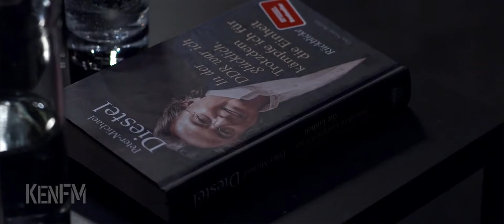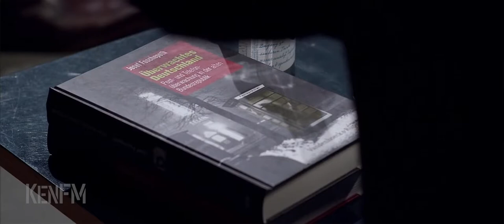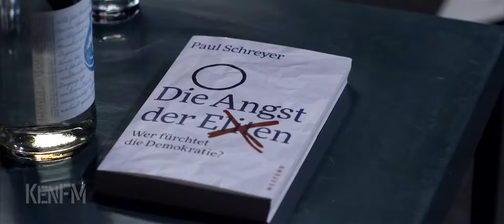Positionen EXTRA: Rechtsstaat BRD? Wenn der Rechtsbruch zur Normalität wird.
Da der YouTube Kanal KenFM komplett gelöscht wurde, lade ich ein paar ausgewählte Videos hier erneut hoch.

Original-Text von KenFM:

Als das Grundgesetz 1949 das Licht der Welt erblickte, lag Deutschland noch weitgehend in Trümmern. Das Grundgesetz sollte, aus der Krise entstanden, vor allem in einer möglichen neuerlichen Krise dem Staat und seinen Bürger ein Kompass sein.

„Die Würde des Menschen ist unantastbar“, lautet der erste Satz im Artikel 1 des Grundgesetzes und das ist kein Zufall.

Während der Corona-Krise erleben wir, dass große Teile des Grundgesetzes für ungültig erklärt wurden. Wer dagegen auf die Straße geht, bekommt mächtig Probleme, denn Art. 8 GG, das Recht sich frei zu versammeln, wurde vom Merkel-Regime ebenfalls kassiert.

Wie gefährlich ist der aktuelle Lockdown für die Demokratie? Ist der Griff der Pharma-Lobby nach unserem Staat möglicherweise ein Knock-down für dieses Land?

KenFM hat sich vier Gäste zu diesem Thema ins Studio geladen.

Im Studio diskutieren:

    Prof. Dr. Josef Foschepoth (Historiker und Professor für Zeitgeschichte)
    Dr. Peter-Michael Diestel (Rechtsanwalt, letzter Minister des Innern der DDR)
    Paul Schreyer (Journalist und Sachbuchautor)

    Rolf Karpenstein (Rechtsanwalt und Experte für Europarecht)

Inhaltsübersicht:

0:03:12 Josef Foschepoth: Das Grundgesetz am Boden – ein unheimliches Gefühl

0:05:49 Peter-Michael Diestel: Es ist modern geworden, über das GG hinwegzugehen

0:10:15 Paul Schreyer: Der Staat geht zu weit.

0:12:31 Rolf Karpenstein: Die Beschränkung des Warenverkehrs ist verboten.

0:19:11 Medien in der Krise

0:25:05 Das Bundesarchivgesetz und die Verlängerung von Aktenfreigaben

0:30:12 Transparenz in der Krise und die Macht der Zahlen

0:42:20 Wer regiert hier eigentlich?

0:52:23 Zukunft, Gehorsam, Obrigkeitshörigkeit

1:05:25 Über den Mut der Journalisten

1:13:38 Die Folgen der Corona-Krise

1:17:55 Die Stabilität des Grundgesetzes

1:29:37 Lösungsansätze zum Erhalt der Demokratie

1:46:50 Einschränkung und Pflichten ohne Überzeugungsarbeit und ohne Widerstand

1:54:22 Die Spaltung der Gesellschaft durch Angst

2:05:22 Die Aufgabe der Bürger